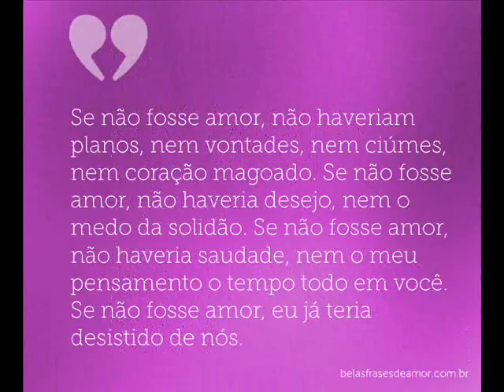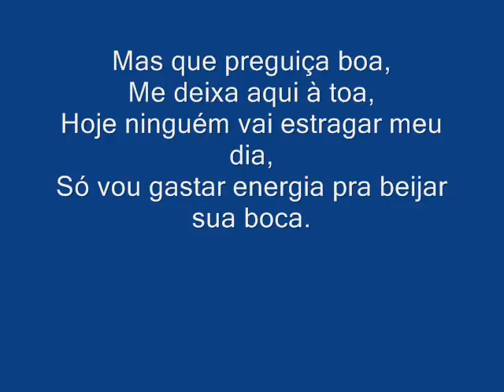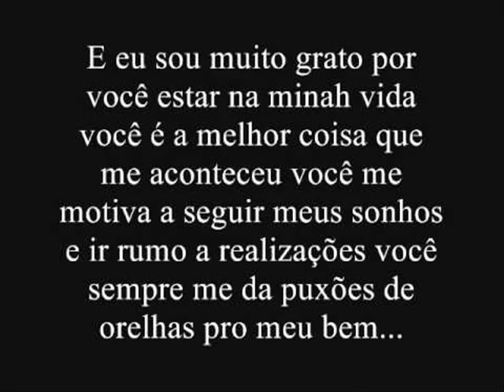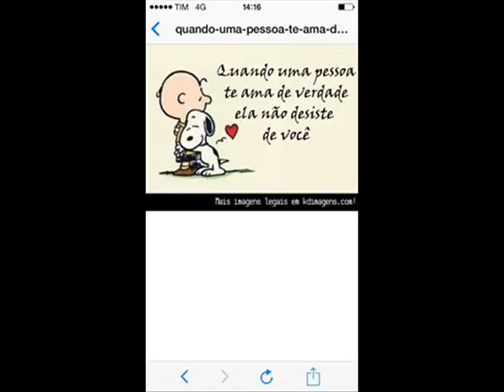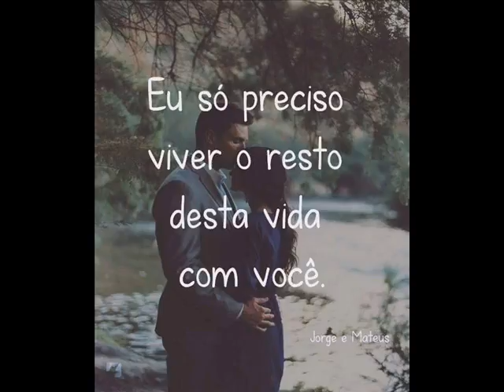23/11/2014 - Amo você Loh